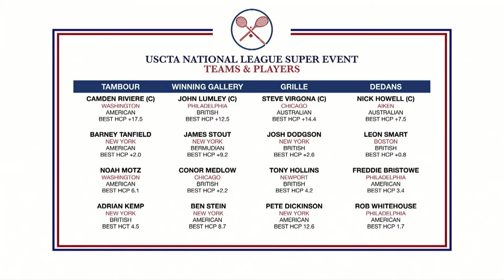USCTA National League Super Event - Day 1